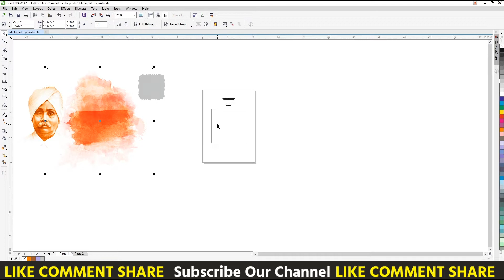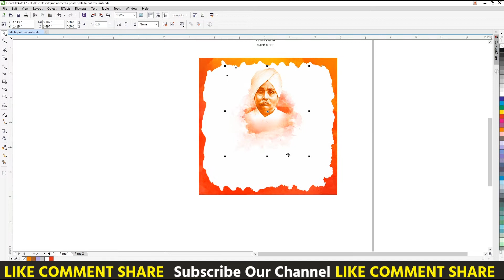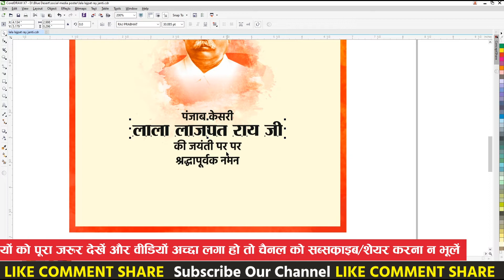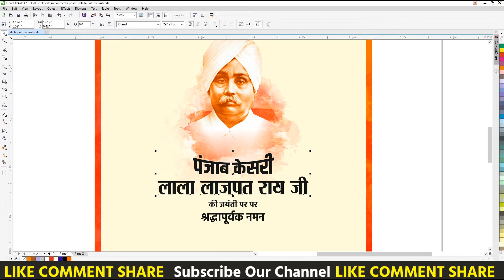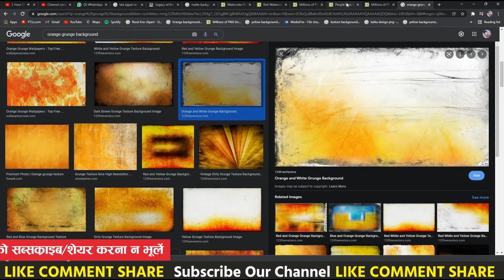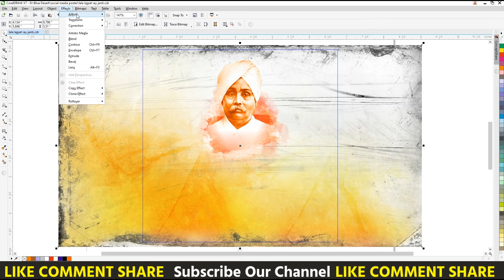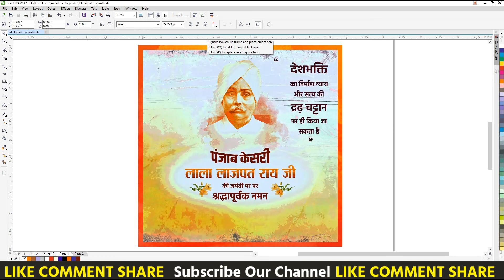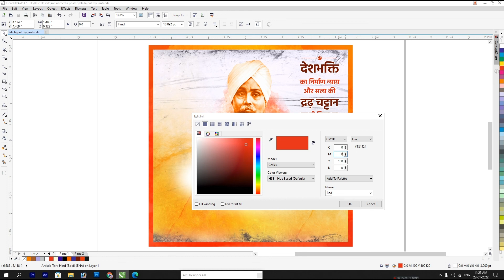लाला लाजपत राय पोस्टर | Corelart | Lala Lajpat Ray Banner | Punjab Keshari Lala Lajpar Ray Banner